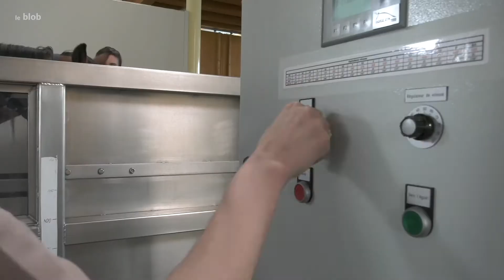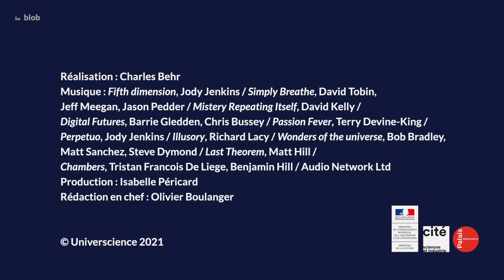Immersion dans un centre de recherche dédié aux chevaux | Reportage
Créé en Normandie en 1999, le Cirale, dépendant de l’école vétérinaire de Maisons Alfort, s’est spécialisé dans les problèmes locomoteurs des chevaux. Les patients accueillis pour des soins vétérinaires permettent également la recherche. Le centre s’est récemment doté d’un espace aquatique, unique en Europe.